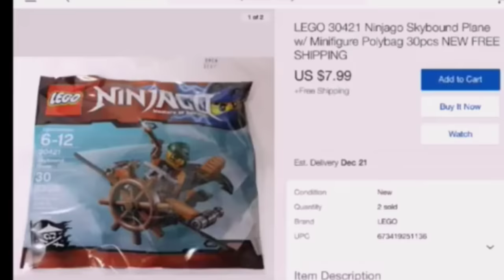Ninjago: SkyBound PolyBag FOUND!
Here's a video for all of you awesome people!

-Maddy ❤️

Pic Credit: Ninjago Nerd (Thumb Nail)

I don't claim any rights to the footage or music in this video